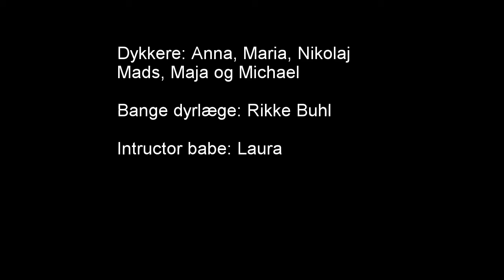Bjerg aber og dykning